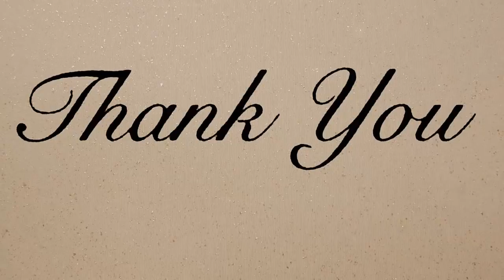বিয়ের সঠিক সময় এবং কোন বয়সে পাপের মাত্রা সবচেয়ে বেশি The right time to get married